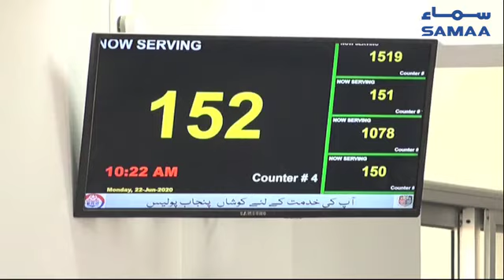Rawalpindi traffic police facilitate visitors by coffee and tea | SAMAA TV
Rawalpindi traffic police has made waiting in queue comfortable for those visiting their offices to get driving licenses. They are providing free tea and coffee to every visitors. Watch SAMAA TV's report.